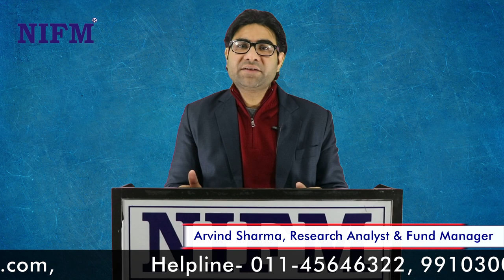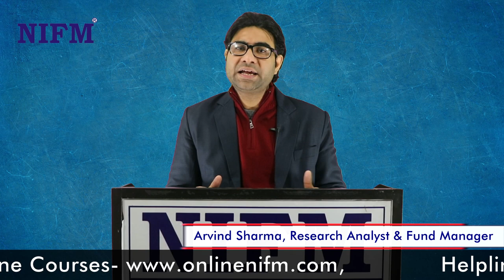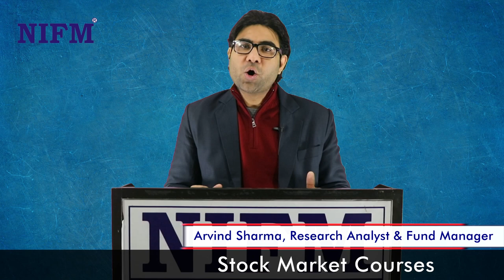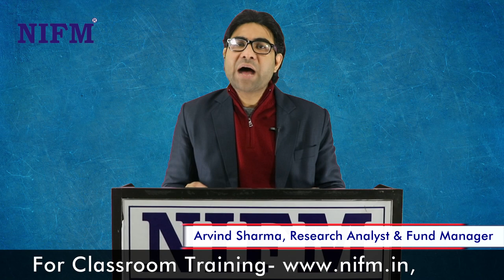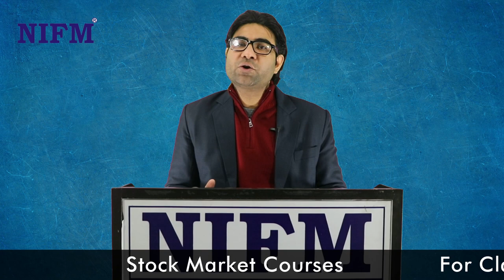Best Strategy for Intraday Trading in Hindi by Arvind Sharma | Trading India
In this video, Mr. Arvind Sharma (NIFM) explains the best, easiest and, simplest intraday strategies for success in intraday trading called opening range breakout.

LINK OF ONLINE COURSE PNT
 (Power of Number Theory)

LINK OF OFFLINE COURSE OF "CERTIFICATE IN STOCK MARKET"

NIFM is committed to producing Stock Market Professionals, Equity Analyst / Research Analyst and professionals for this upcoming sector

NIFM provides short term job-oriented courses in share market, stock market, capital market, commodity market, currency or forex market, derivative market (future and options) and option strategy.

NIFM also offers certificate courses for Diploma, Advance Diploma, Job oriented courses, technical analysis, fundamental analysis, research analyst, NISM NCFM MODULES PREPARATION AND CERTIFICATION preparation, risk management etc. All our classroom courses and Online courses are in Hindi Language and very easy to understand.

NIFM Institute provides INTERNSHIPS to our students and best faculties, professors, teachers, practical labs, placements, NSE SEBI examination preparation for all semesters.
You can well understand NIFTY, SENSEX, INDEX, debenture, bonds, stop loss, stock price, IPO etc after the course. Students come to NIFM from all parts of India to learn complete Stock market courses.